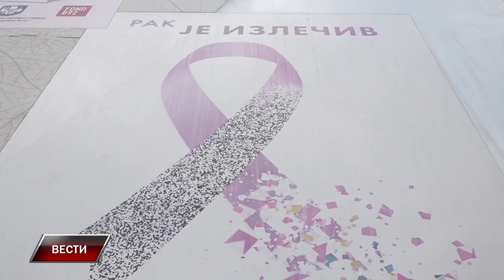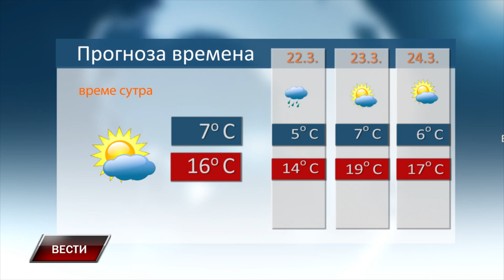Vesti 20 3 2024